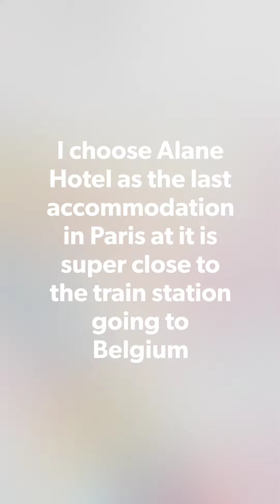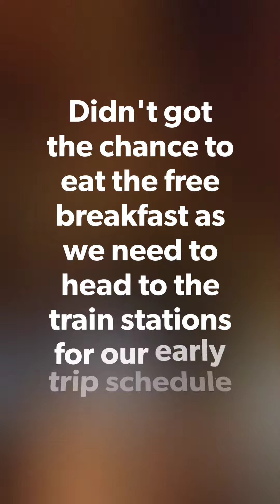Alane Hotel, Paris France - 4th Accomodation - Solo Trip in Europe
Alane Hotel, Paris France - 4th Accomodatio - Solo Trip in Europe